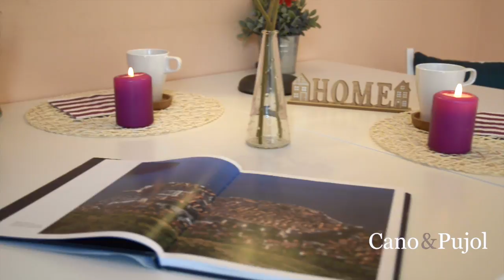PRECIOSO PISO EN CAN ROSES FINCAS CANO PUJOL (V6096 Rubi Inmobiliaria)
PRECIOSO PISO EN CAN ROSES EN ZONA RESIDENCIAL TRANQUILA, CERCA DE COLEGIOS Y ENTRADA A LA AUTOPISTA.
ESTE ACOGEDOR PISO DE 108M2 CONSTA DE SALÓN COMEDOR MUY LUMINOSO CON SALIDA A TERRAZA CON PRECIOSAS VISTAS A LA MONTAÑA; COCINA OFFICE INDEPENDIENTE CON GRAN CAPACIDAD DE ALMACENAJE. EN LA ZONA DE NOCHE NOS ENCONTRAMOS CON 4 DORMITORIOS (UNA SUITTE CON BAÑO COMPLETO CON BAÑERA, UNA DOBLES Y DOS INDIVIDUALES), Y DOS BAÑOS COMPLETOS CON BAÑERA.
EL PISO DISPONE DE CALEFACCIÓN POR RADIADORES, SUELOS DE PARQUET, PUERTA BLINDADA,  ARMARIOS EMPOTRADOS, Y PLAZA DE PARQUING INCLUIDO EN EL PRECIO.